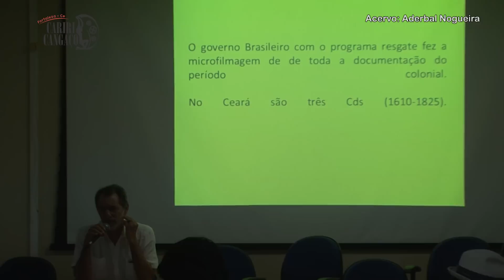Cariri Cangaço 2018 Professor Pinheiro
Palestra sobre - Fontes para a historia do Ceara Colonial.